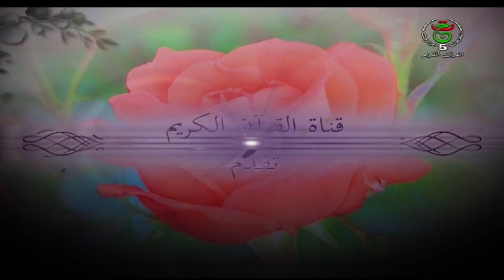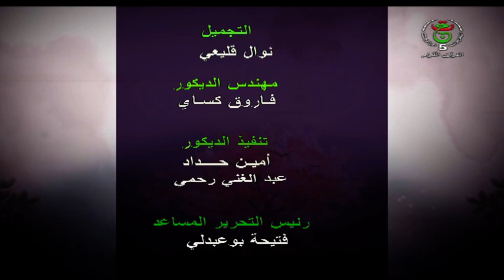رشفات ـ ما هي مرآتك